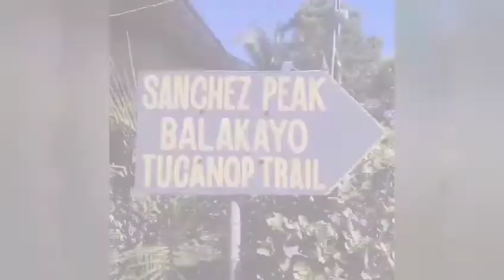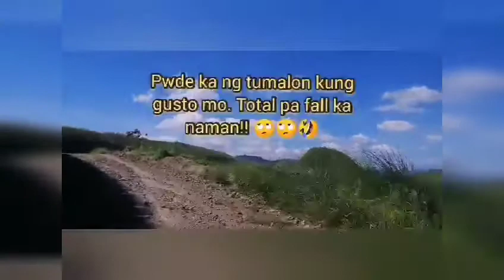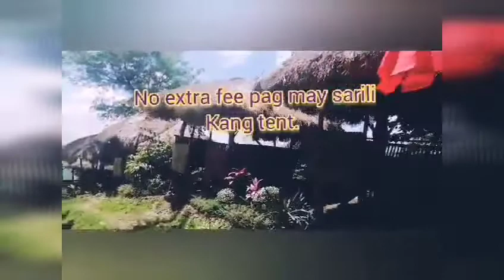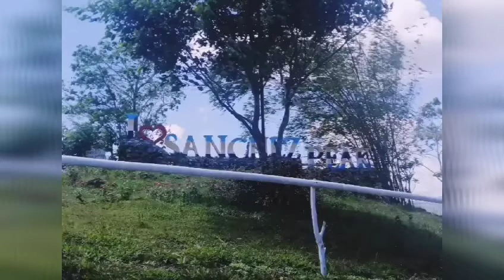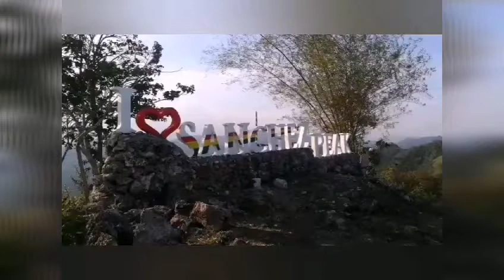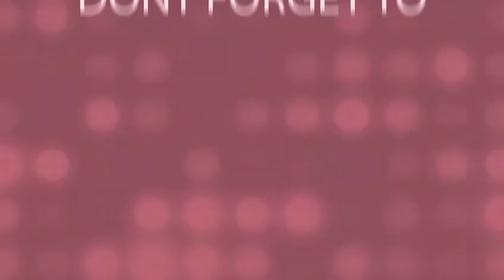Sanchez Peak /Balakayo Trail 2021 (Part 1)